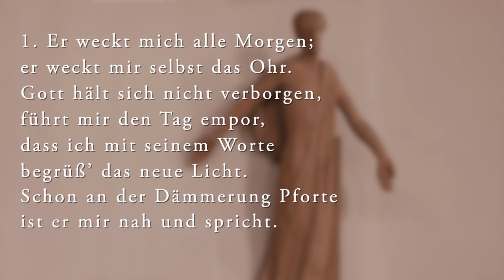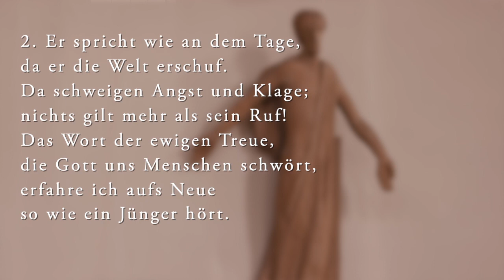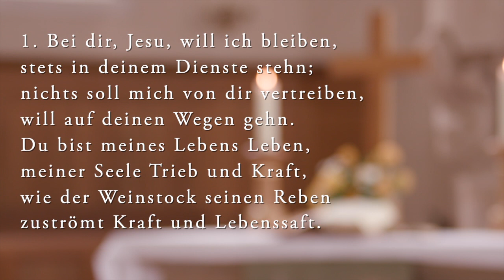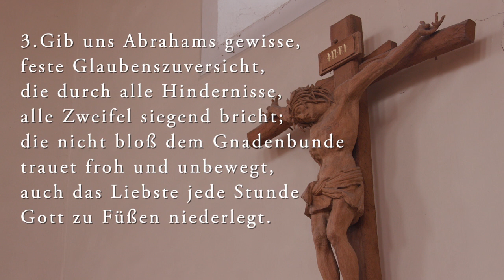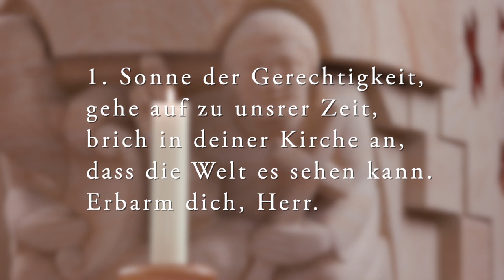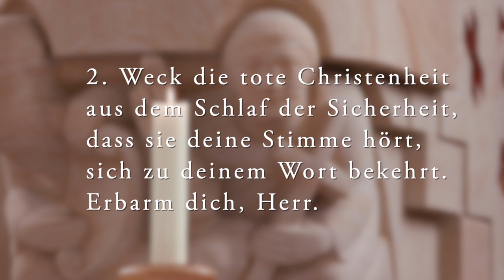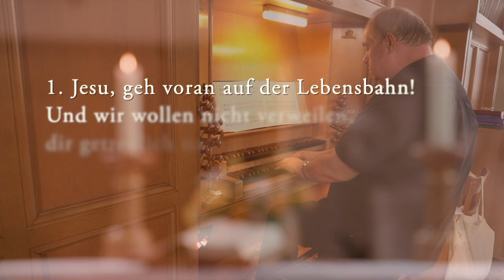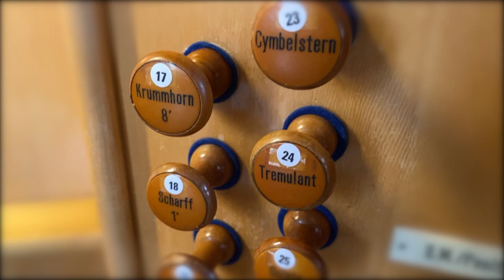Gottesdienst am 12.07.2020 (5. Sonntag nach Trinitatis) aus der Martinskirche Grünstadt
Gottesdienst der Kooperationsregion Grünstadt am 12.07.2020, dem 5. Sonntag nach Trinitatis aus der Martinskirche, Grünstadt

Die Bankverbindung für die Spende an das Katastrophenhilfswerk der Diakonie:
Prot. Verwaltungsamt Grünstadt
Sparkasse Rhein-Haardt
IBAN: DE 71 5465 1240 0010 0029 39
Verwendungszweck: Online GoDi-Katastrophenhilfe DW

Mitwirkende:
Pfarrerin Traude Prün (Grünstadt)
Lektorin Gudrun Achenbach  (Grünstadt)
Kirchenmusiker Mike Heppes (Sausenheim & Neuleiningen)

Kamera, Schnitt und Produktion: Stephan Lessoing.